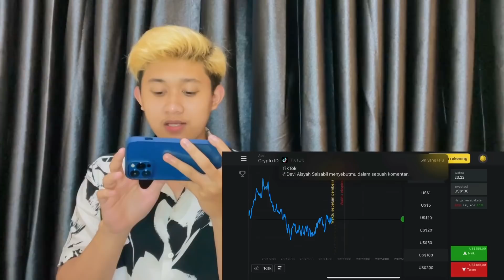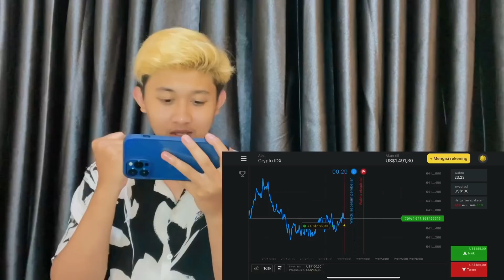PRANK USIR TEMAN BARU DARI STUDIO!!!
Thanks banget ya udah nonton video saya kali ini .
Like , share , comment , subscribe / berlangganan dengan gratis, supaya kalo saya upload video baru anda orang yang pertama akan tau hehe kalau kalian suka, comment apa aja guys, saya usahain akan bales semua comment kalian-